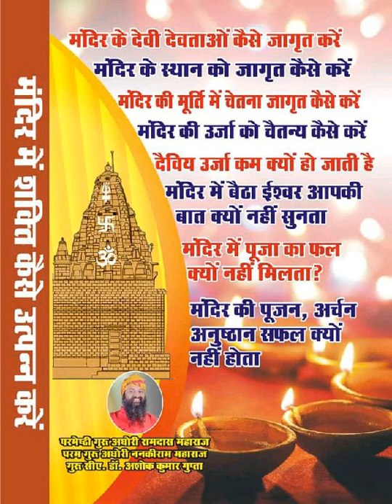दीपक से मनोकामना पूर्ति कैसे करे